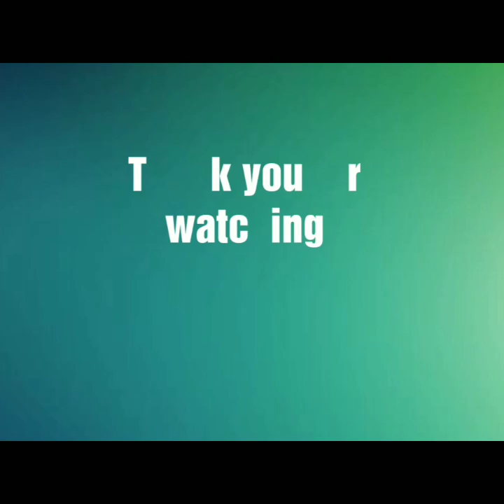Easy Flowers Tree Drawing for Beginners with Oil Pastels | Step by Step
Hi everyone
In this video I show you How to draw Easy  Tree  with full of  Flowers , using Oil Pastels step by step for beginners